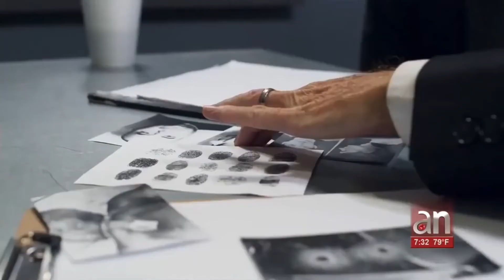CIERRAN CASO SE ASESINÓ EN SERIE EN MIAMI